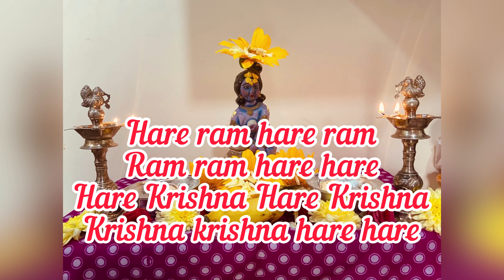SATURDAY SPECIAL IN MY HOUSE || SRI KRISHNA POJJA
HARE ram HARE ram RAM ram HARE hare                                                                                           HARE krishna HARE krishna KRISHNA hare hare